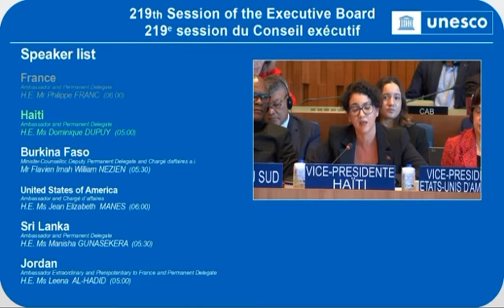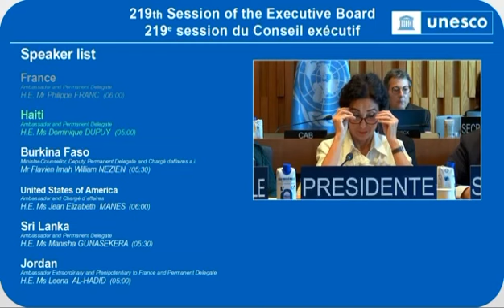Haïti à l'UNESCO_Discours de Dominique Dupy une femme exceptionnelle